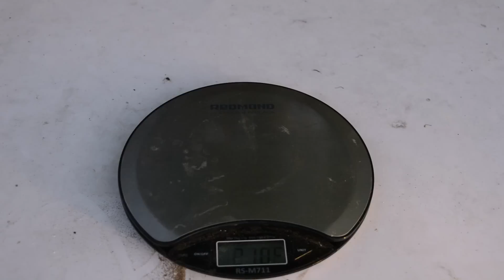Делаем корм для перепелов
Комбикорм для домашней птицы своими руками